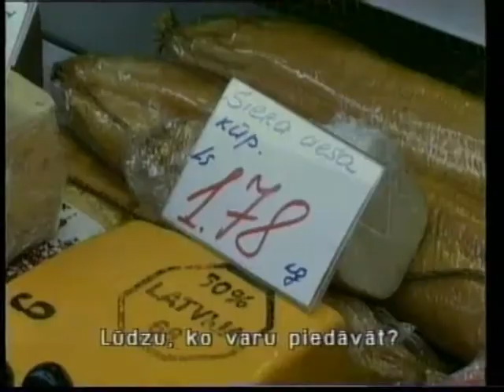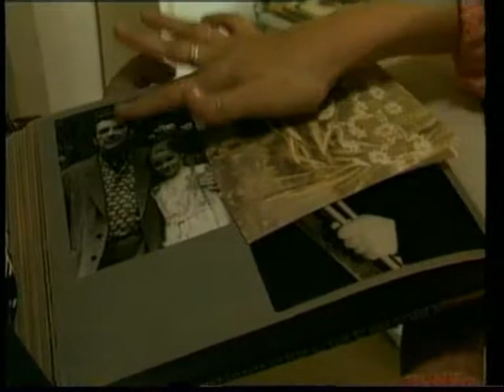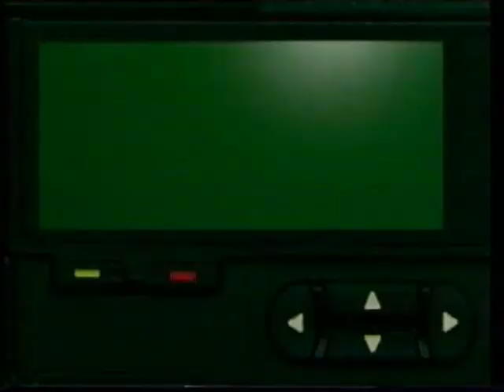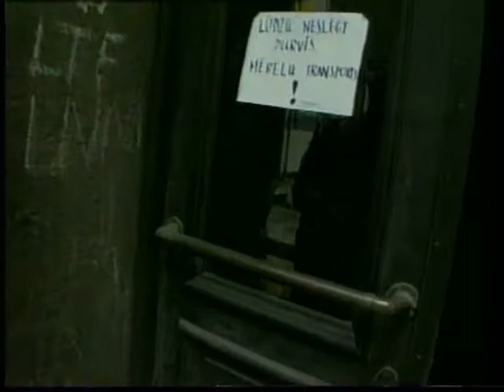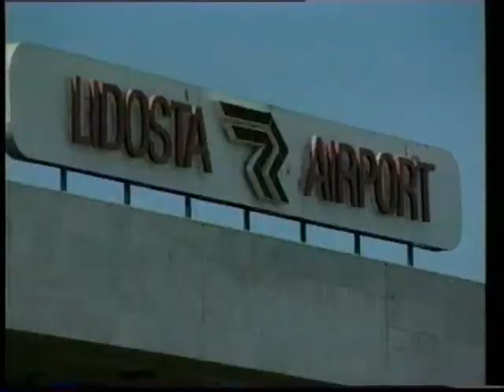Palīgā! - 1. Līmenis - 4. Filma - Guli mājās! - learning Latvian language